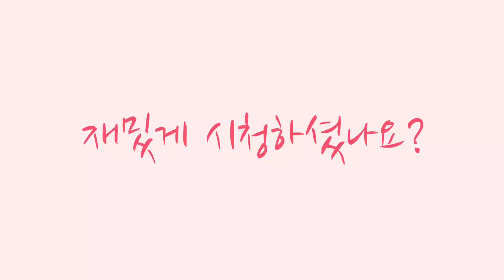밥솥, 요거트기계, 전자렌지없이 그릭요거트 만들기! 1가지 재료로 쫀떡꾸덕꾸덕그릭요거트 greekyogurt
꾸덕뚜덕한 그릭요거트 만들기

요거트에서 유청만 제거해주면 되시니
실패확률 0% 입니다!

다만 주의해야하는 것은 1차로 유청제거 할 때
바로 무거운 것을 올려버리면
면포사이로 요거트가 다 넘쳐버려요~

1차로 유청이 좀 제거가 될 때까지 기다렸다가
면포 한겹 더 깔고하면 됩니다^^

그냥 그릭요거트 드시면 이거 뭔맛이야 하실 수 있어요~
드실 때 단맛을 가미해주면 좋습니다!

위 링크에서 제품 구매 시 쿠팡 파트너스 활동의 일환으로일정액의 수수료를 제공받을 수 있습니다